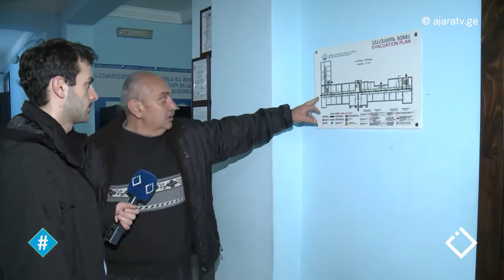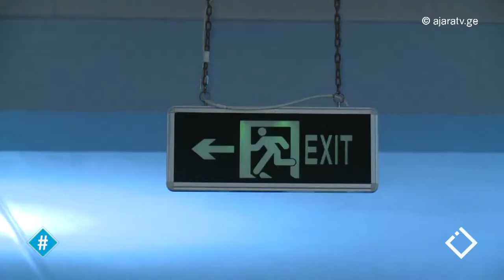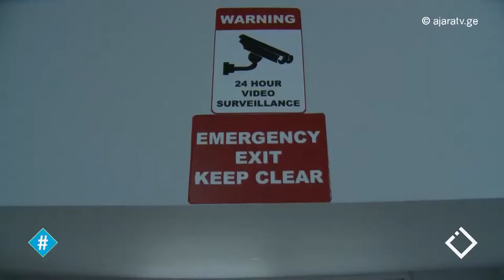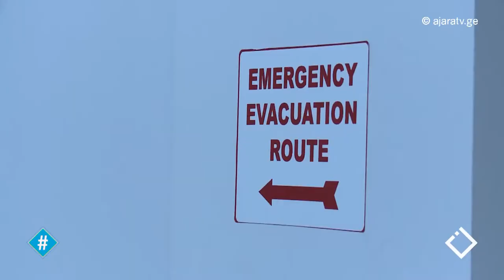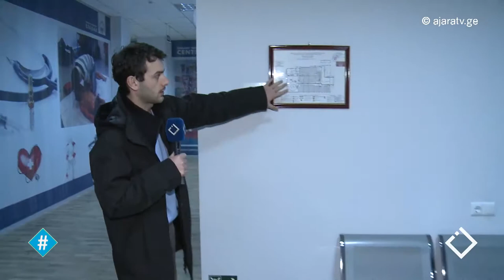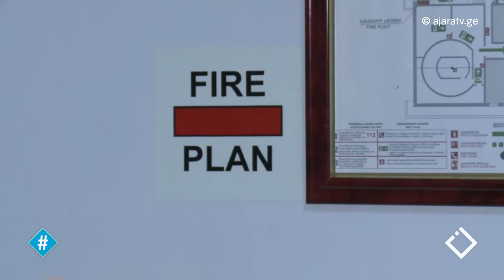სახანძრო უსაფრთხოება / ბათუმის სახელმწიფო საზღვაო აკადემია / ჰეშთეგი / Hashtag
ავტორები: ივანე ბაკურაძე & გოჩა კვაჭაძე